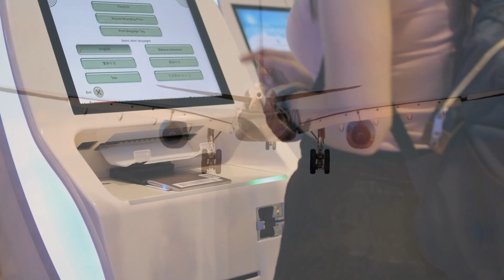Singapore Changi Airport is unique and best airport in the world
Today we are talking about Changi Airport in Singapore, which has the honor of being the best airport in the world.